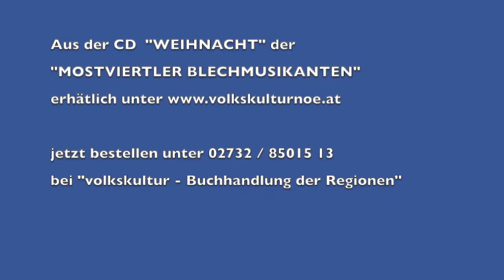Advent für die Jüngsten